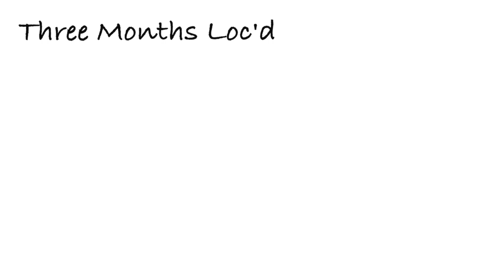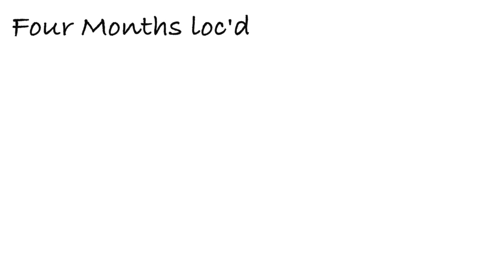1 YEAR LOC'D!!! (pictures only)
IVE HIT MY ONE YEAR LOC ANNIVERSARY!! TO CELEBRATE MY AMAZING PROGRESS HERE IS A COMPILATION OF HAIR PICS OVER THE YEAR!!

My Favourite Loc Hair Products & Accessories:
🖤 Shampoo Blow Up Basin
🖤 Rose Water
🖤 Scalp Massager
🖤 Argan Oil Edge Control
🖤 Pressured Spray Bottle
🖤 Rat Tail Comb
🖤 Avocado Oil
🖤 Colourful Bobbi Pins